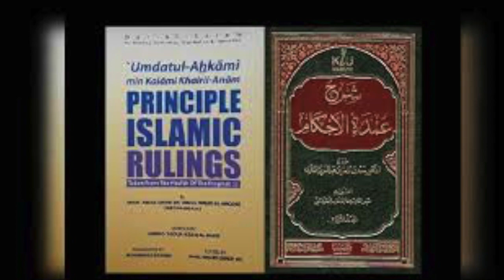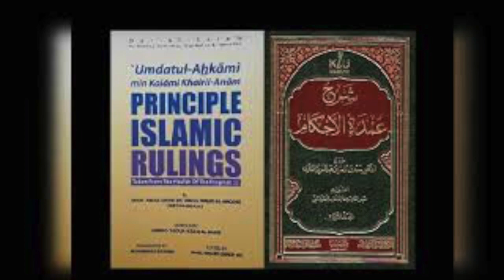Umdat Al-Ahkaam 317-318